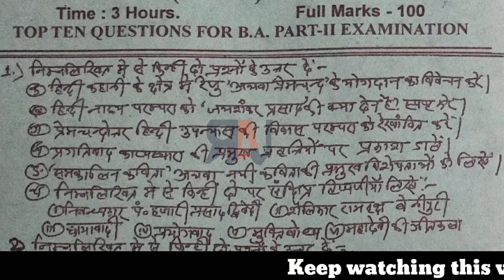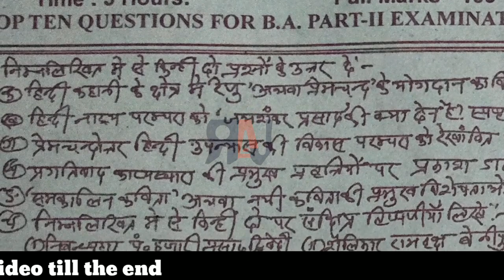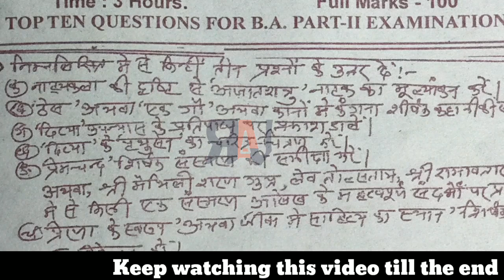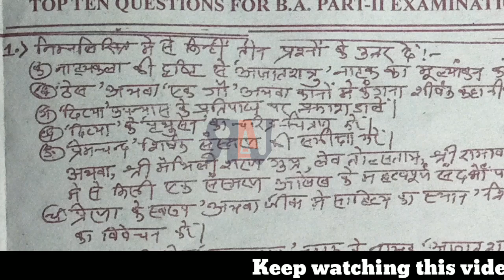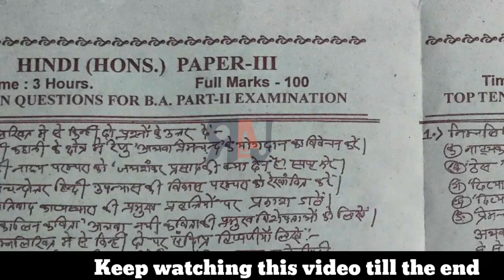Hindi Honours Important Question Part-2 Students || B.A.Hindi Honours Top Ten (raj english)